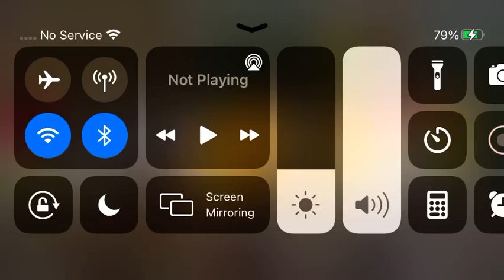Balamory great invention groovy solutions (Archie song 2)